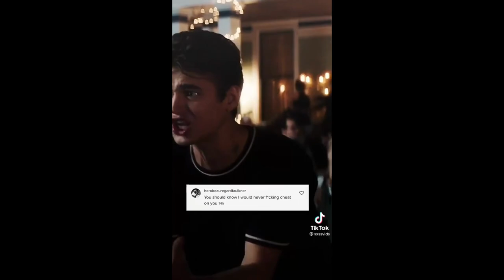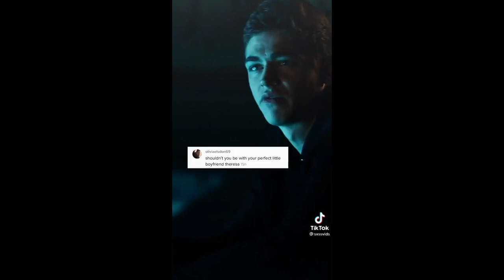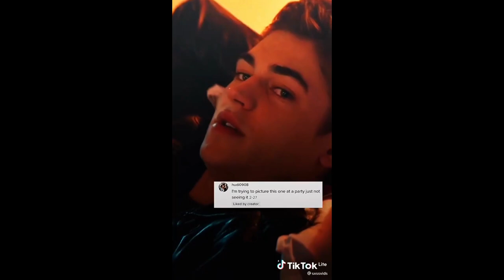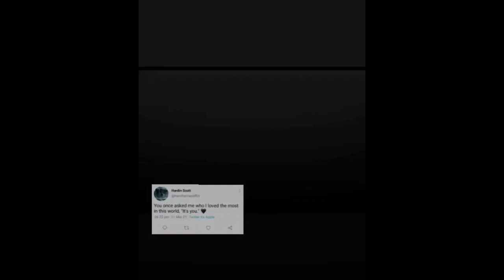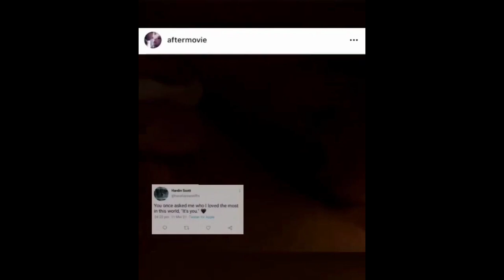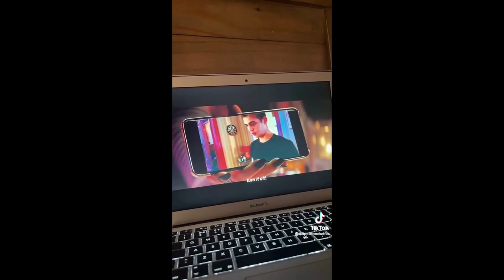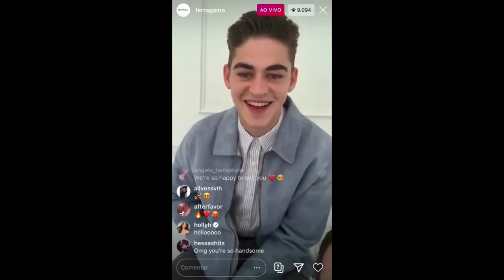Hardin Scott Tiktok Compilation || Welcome to this channel, Hardin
From the Movie After